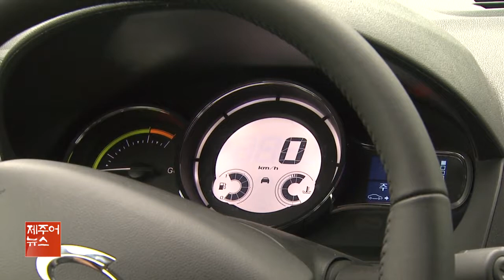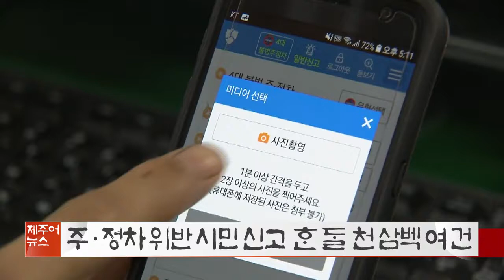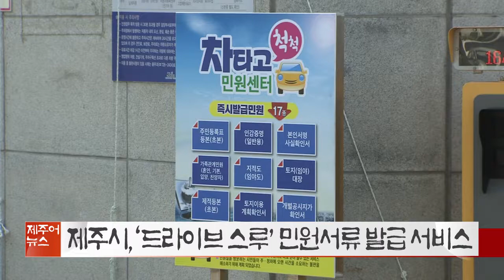KCTV 제주방송 제주어 뉴스 - 2019.06.15